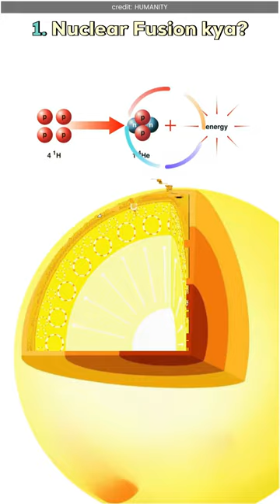⚛️ FIRST Nuclear FUSION Breakthrough, more Energy Output than Input Inertia.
Major breakthrough in pursuit of nuclear fusion unveiled by US scientists. A nuclear fusion experiment produced more energy than it consumed. Historic 'breakthrough' in nuclear fusion: Scientists achieve 'holy grail' by replicating power of the sun, potentially spelling the end of fossil fuels.

Image - Video - Music Credit:
1. Humanity

2. Scientists managed to produce more energy than was used to activate the reaction
3. Around 192 lasers heated a target the size of a peppercorn to more than 180 million degrees Fahrenheit
4. The energy production took less time than it takes light to travel one inch .
5. Nuclear fusion is what powers the sun and stars - and has been the dream for scientists who believe this clean energy source will replace the use of fossil fuel.